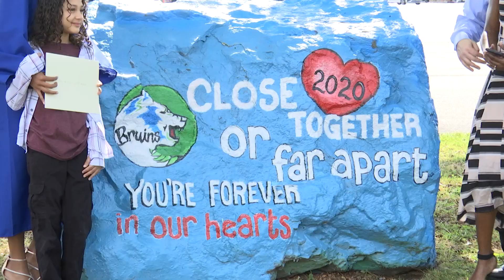Forest Park High School Class of 2020- Diploma Pick-Up and Celebration